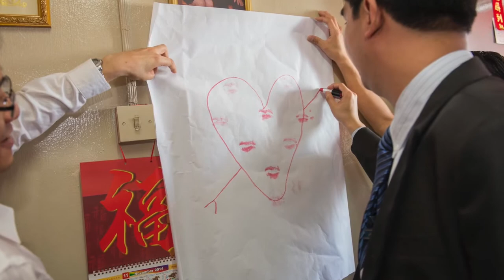SZE SZE & SAY HENG WEDDING DAY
SZE SZE & SAY HENG WEDDING DAY on 2014NOV09